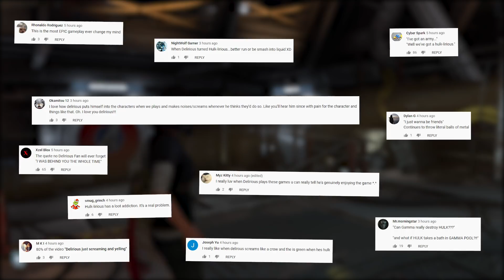I'M STRETCH ARMSTRONG 💪 AVENGERS: Part 3 (End of my demo)